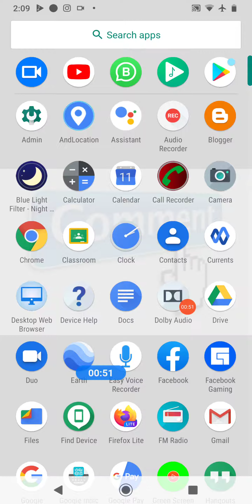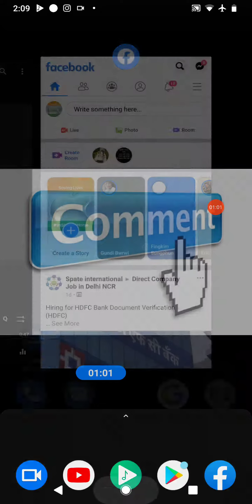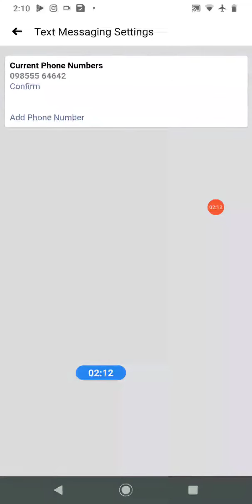Facebook Me Number Kaise Change, Delete And Update Kare? | How To Cahgne Facebook Mobile Number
Facebook me Number kaise change, delete and update kare? | how to cahgne facebook mobile number|facebook me new number kaise change kare|facebook par number kaise change karete hai

Best Youtube Equipment/Gadgets I Had used & recommend to Others Youtubers :
1.Head Phone With Mic
1.Smart Wireless Head Phone
1.My SMARTWATCH
1.My Smart Mobile Stand
2.Noise Free Boya Mic
3.Smart Android Mobile
4.Smart Mobile Gimble
5.Smart Wireless Mic
6.My Smart DSLR
7.My Smart Vlogging Camera
8.Duel Mic for Interview
9.Smart Windows Laptop For Editing
10.My Smart My Macbook pro
11.My Smart iMac
12.My UltraWide Monitor Screen
13.Smart Tripod Stand
14.Smart DSRL HANDLE GIMBAL
15.SMART LIGHTING SETUP
16.My Smart DRONE
17.SMART LENS 50MM PRIME
18.SMART Lense 70-200mm ZOOM
19.SMART 24-105MM INDOOR
20.SMART Gopro